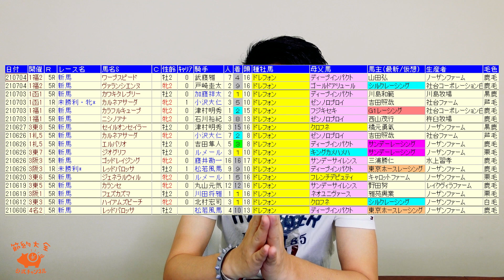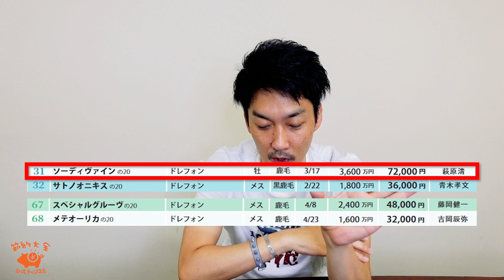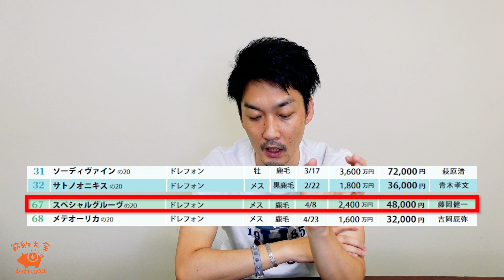【一口馬主】ドレフォン産駒が好調！シルク募集馬のドレフォン産駒、どうする？【節約大全】Vol.424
一口馬主をイチから解説したシリーズはこちら

一口馬主の気になるお金の話

SNS
節約大全公式チャンネル